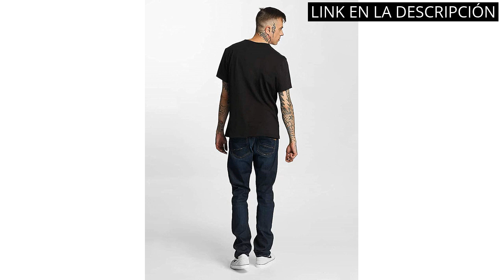【Camiseta metallica hombre】Los 5 mejores diseños de camisetas de Metallica para hombres ✔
✋  Aquí están los 5 mejores diseños de camisetas de metallica para hombres disponibles en el mercado.

🔽🔽🔽 ENLACES DE COMPRA CAMISETA METALLICA HOMBRE 🔽🔽🔽

1) Metallica Master of Puppets

2) Amplified Metallica-The Black Album Camiseta para Hombre

3) Amplified Camiseta para hombre Metallica SAD BUT True

4) Amplified Metallica-Kill Em All Camiseta para Hombre

5) Metallica King Nothing_Men_bl_TS:1XL Camiseta, Negro (Black Black), X-Large para Hombre

00:00 - Intro
00:05 - 1) Metallica Master of Puppets...
00:34 - 2) Amplified Metallica-The Black Album Camiseta para Hombre...
01:02 - 3) Amplified Camiseta para hombre Metallica SAD BUT True...
01:32 - 4) Amplified Metallica-Kill Em All Camiseta para Hombre...
02:08 - 5) Metallica King Nothing_Men_bl_TS:1XL Camiseta, Negro (Black...
02:35 - Outro